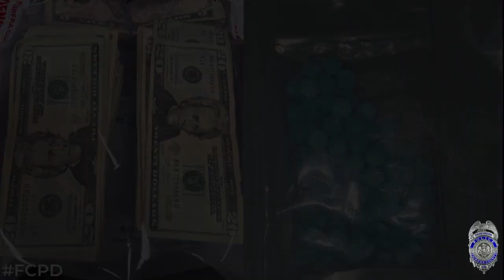Blues off the